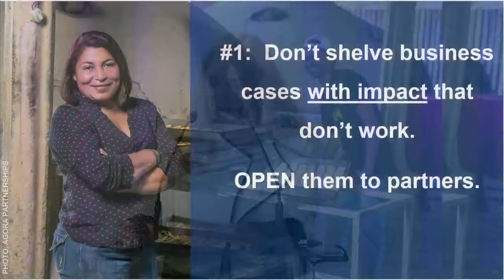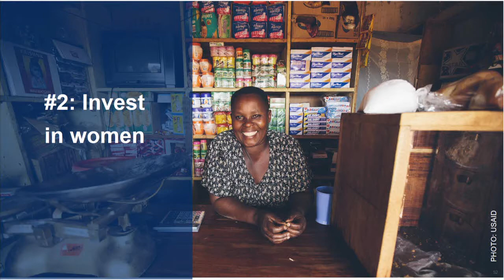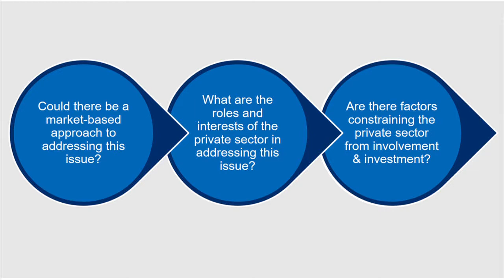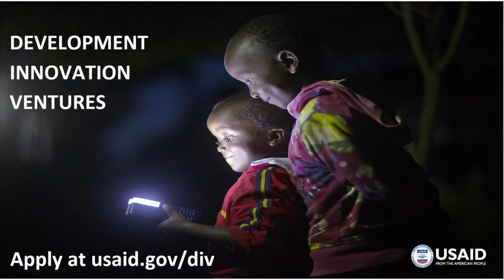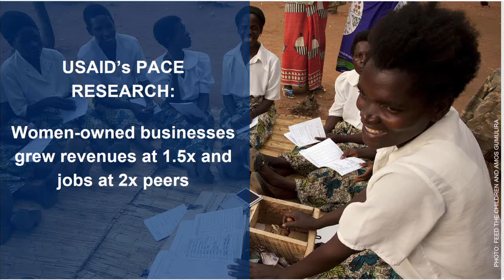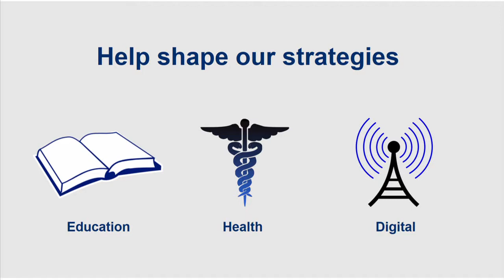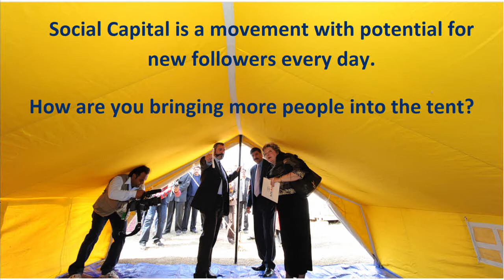SOCAP18 - Sarah Glass Acting Director, Center for Transformational Partnerships USAID